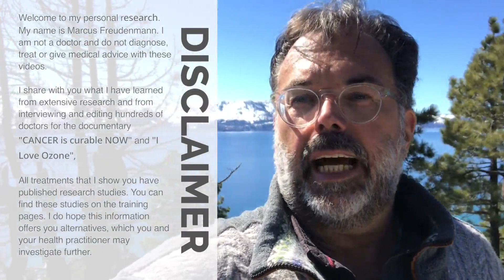Why is Full Body Hyperthermia Tough?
Why is Full Body Hyperthermia Tough? If you can afford a good doctor it's always best to go to a clinic to get you started

One of the questions that we regularly get is Marcus in your seminar and in your workshop, you always say that hyperthermia is a very tough treatment.

So, overcoming that fever barrier allowing the body to go into fever is like climbing up a hill and it's a tough hill and you need to overcome a lot of ago and lot of risk resistance to get.

Hyperthermia you start 38 C=100.4F that's enough I don't need more it's too hot it does not feel good then 38.5C= 101.3F you go into a frenzy that's usually me.

I have managed my whole body is going into a very positive vibration but to get up here was not easy and many times on the way I thought I would give up I would stop I would not go on and look this rock here is fine enough.

I don't need to be right at the top and it's the same with hyperthermia you start at 38C=100.4F you start that's enough I don't need more it's too hot.